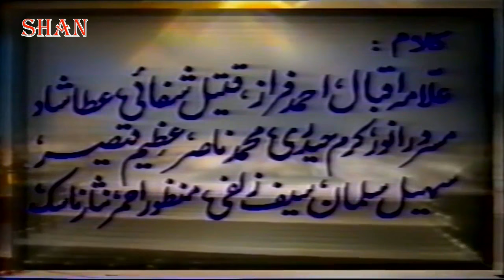Noor Jehan | Har Lehza Hai Momin | Kalam - Allama Iqbal | Manzil-e-Murad PTV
Artist: Malika-e-Tarannum Noor Jehan
Nazm: Har Lehza Hai Momin Ki Nayi Shaan Nayi Aan
Kalaam: Allama Muhammad Iqbal
Programme: Manzil-e-Murad PTV 90s.